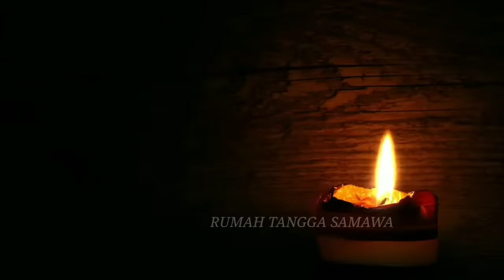Video blur 3